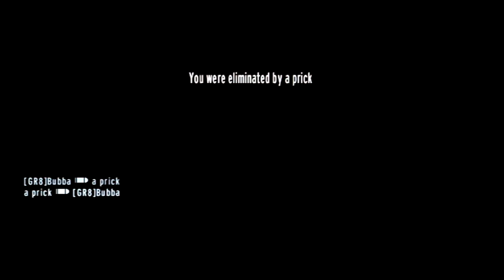GoldenEye With Bubba [Season 4] Episode 4: Road To Strata (Part 1)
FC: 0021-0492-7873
Xbox Live GT: BUBBA1722

The journey for the Strata begins.

Special thanks to:
-Alex aka TIBA20

This season will be based off of GoldenEye Wii and/or Reloaded. Wanna play with me? Post your FC and/or Xbox Live GT and I'll add you. :)